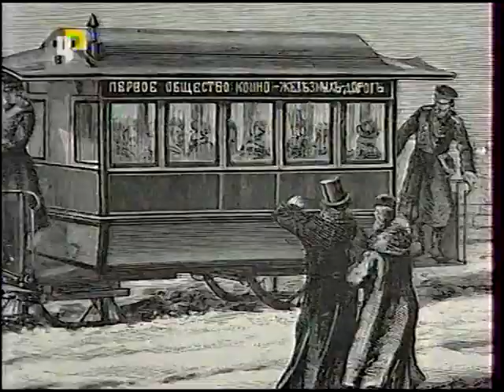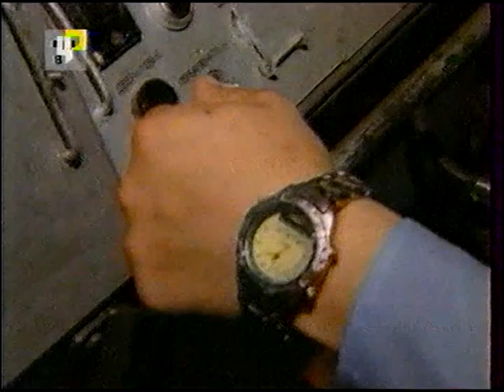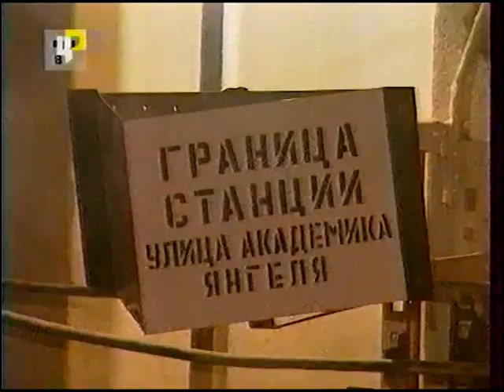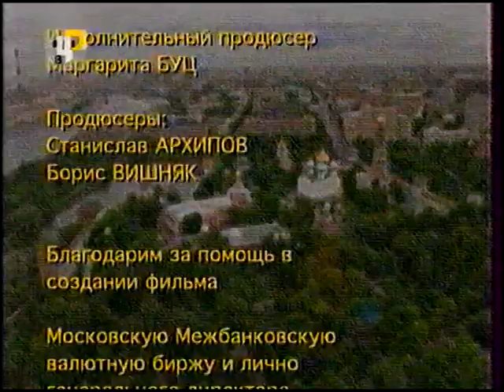Москва на все времена (ТВЦ, 3.11.2002) Внутригородской транспорт Москвы.